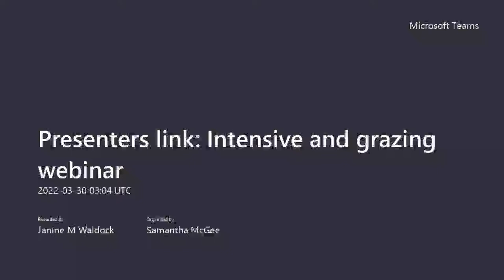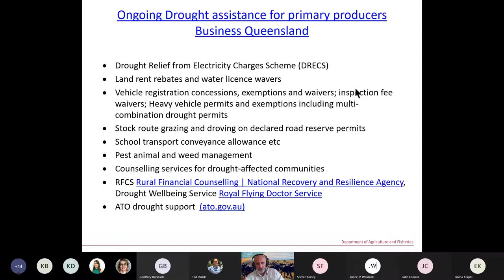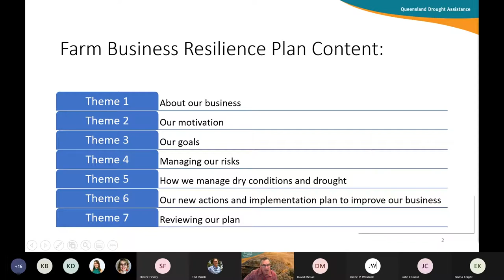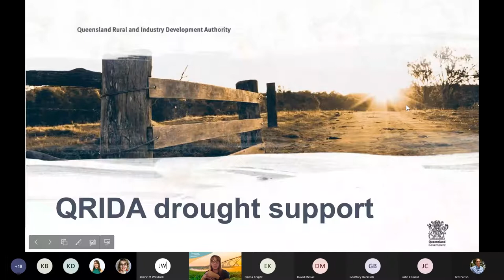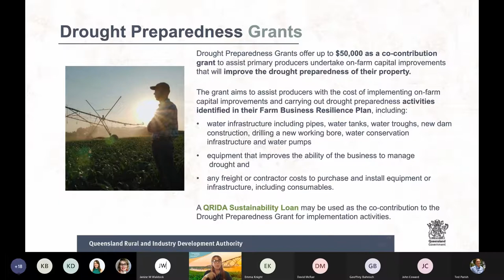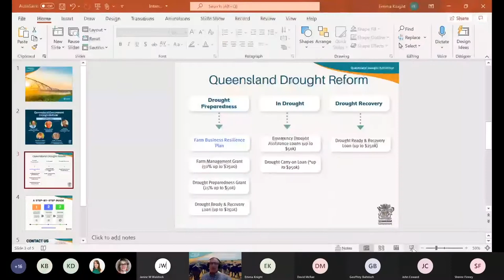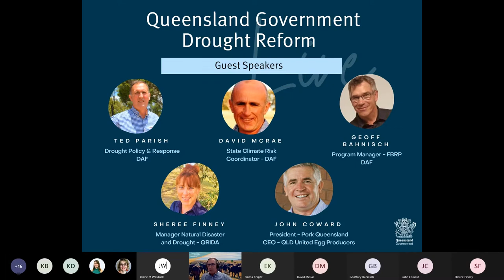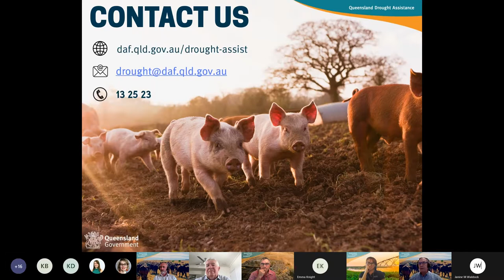Intensive livestock and grazing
This webinar focuses on the new Queensland drought assistance packages from an intensive livestock and grazing perspective. You'll find out more information about the grants, loans, workshops and training that are now available.